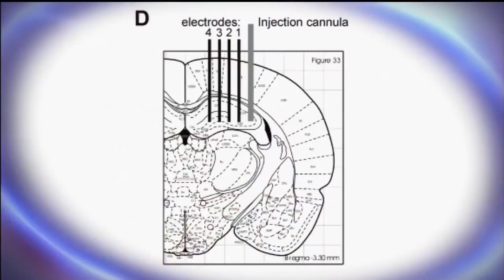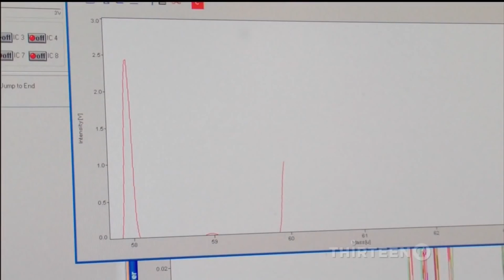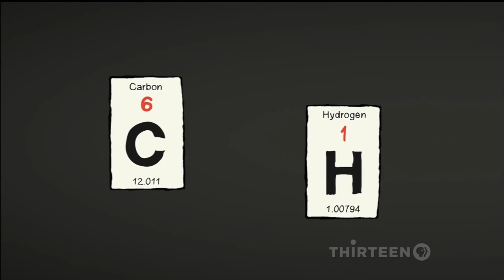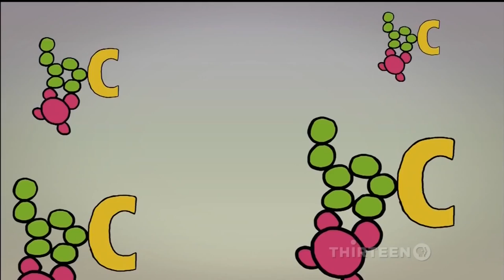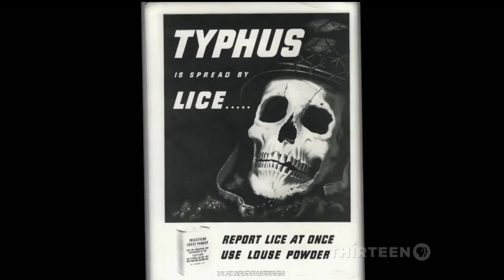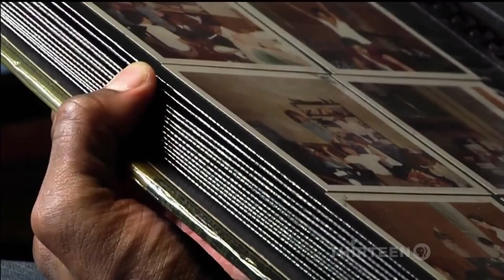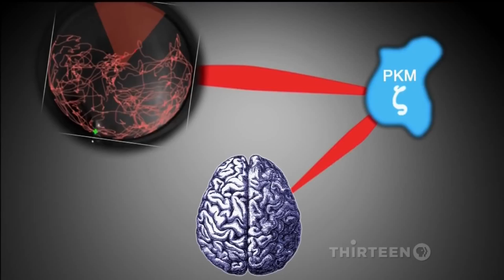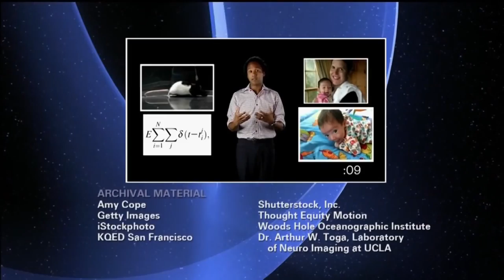Where Did Humans Come From? (Documentary)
Humans (variously Homo sapiens and Homo sapiens sapiens) are primates of the family Hominidae, and the only extant species of the genus Homo.[2][3] Humans are distinguished from other primates by their bipedal locomotion, and especially by their relatively larger brain with its particularly well developed neocortex, prefrontal cortex and temporal lobes, which enable high levels of abstract reasoning, language, problem solving, and culture through social learning. Humans use tools to a much higher degree than any other animal, and are the only extant species known to build fires and cook their food, as well as the only known species to clothe themselves and create and use numerous other technologies and arts. The scientific study of humans is the discipline of anthropology.

Humans are uniquely adept at utilizing systems of symbolic communication such as language and art for self-expression, the exchange of ideas, and organization. Humans create complex social structures composed of many cooperating and competing groups, from families and kinship networks to states. Social interactions between humans have established an extremely wide variety of values, social norms, and rituals, which together form the basis of human society. The human desire to understand and influence their environment, and explain and manipulate phenomena, has been the foundation for the development of science, philosophy, mythology, and religion.

The human lineage diverged from the last common ancestor with its closest living relative, the chimpanzee, some five million years ago, evolving into the australopithecines and eventually the genus Homo.[4] The first Homo species to move out of Africa was Homo erectus, the African variety of which, together with Homo heidelbergensis, is considered to be the immediate ancestor of modern humans.[5][6] Homo sapiens originated in Africa, where it reached anatomical modernity about 200,000 years ago and began to exhibit full behavioral modernity around 50,000 years ago.[7] Homo sapiens proceeded to colonize the continents, arriving in Eurasia 125,000--60,000 years ago,[8][9] Australia around 40,000 years ago, the Americas around 15,000 years ago, and remote islands such as Hawaii, Easter Island, Madagascar, and New Zealand between the years AD 300 and 1280.[10][11]

Humans began to practice sedentary agriculture about 12,000 years ago, domesticating plants and animals which allowed for the growth of civilization. Humans subsequently established various forms of government, religion, and culture around the world, unifying people within a region and leading to the development of states and empires. The rapid advancement of scientific and medical understanding in the 19th and 20th centuries led to the development of fuel-driven technologies and improved health, causing the human population to rise exponentially. With individuals widespread in every continent except Antarctica, humans are a cosmopolitan species. By 2012 the global human population was estimated to be around 7 billion.